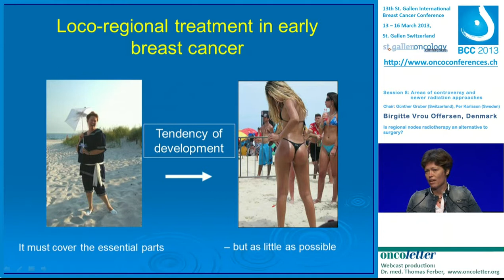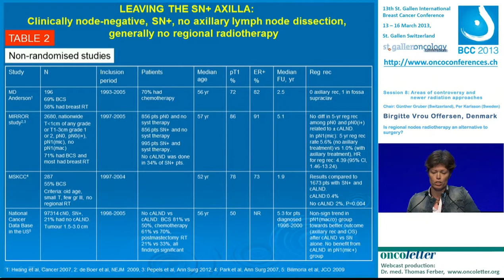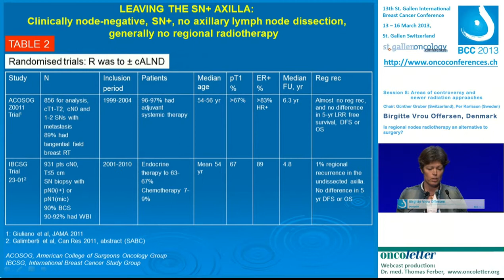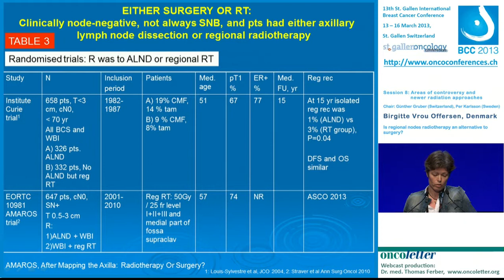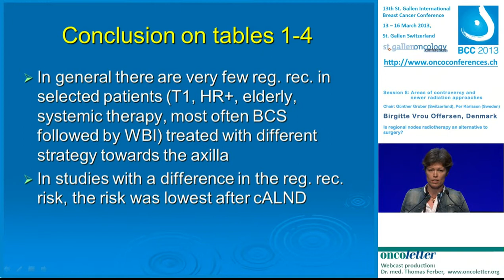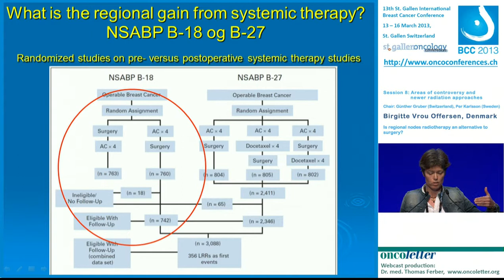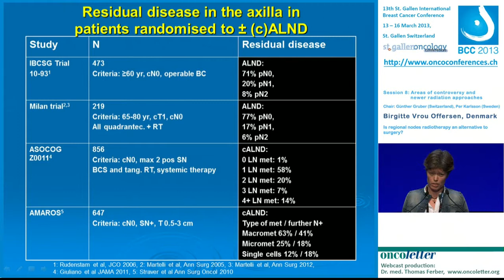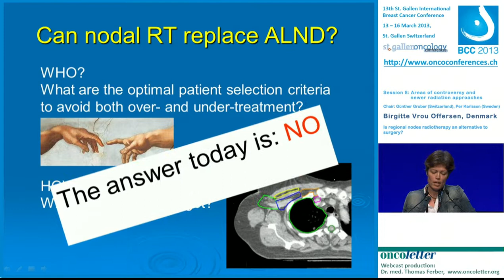Birgitte Vrou Offersen: Is regional nodes radiotherapy an alternative to surgery?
Webcast from 13th St. Gallen International Breast Cancer Conference 13-16 March 2013: Is regional nodes radiotherapy an alternative to surgery? (Birgitte Vrou Offersen, Denmark)